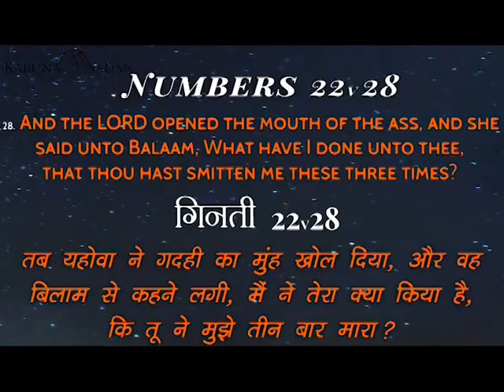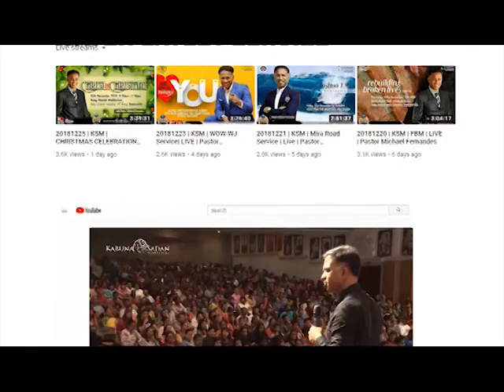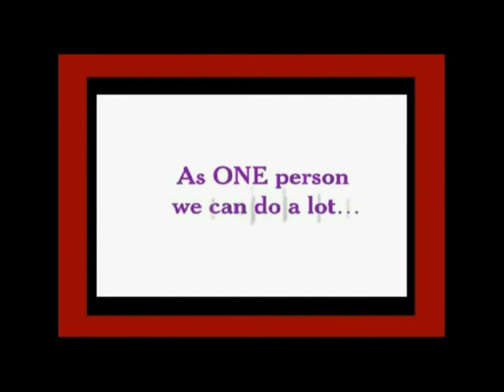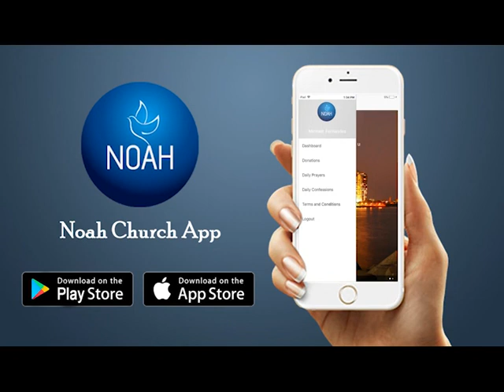Episode 794 | KSM | परमेश्वर किसी के माध्यम से बात सकते हैं - २ | Pastor Michael Fernandes